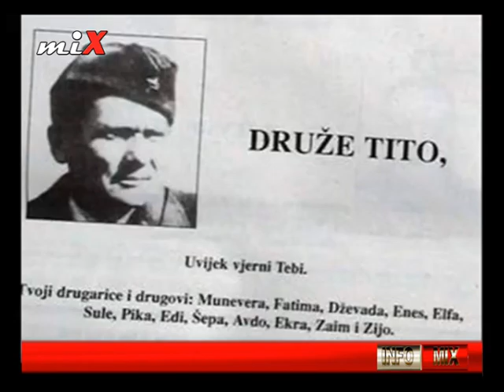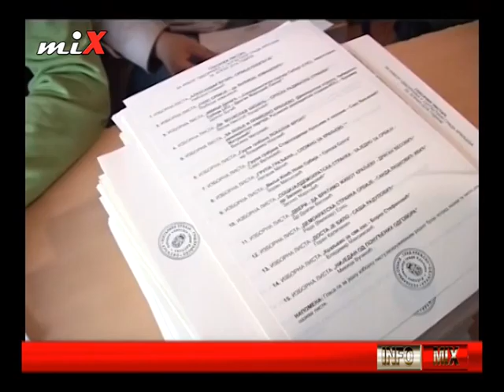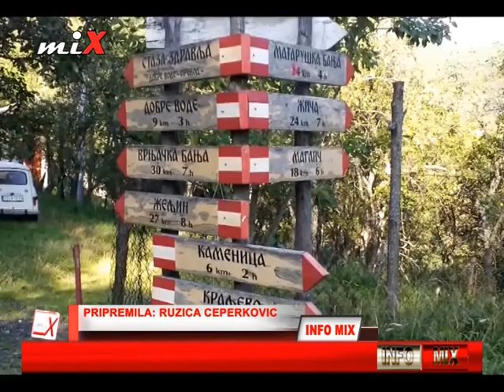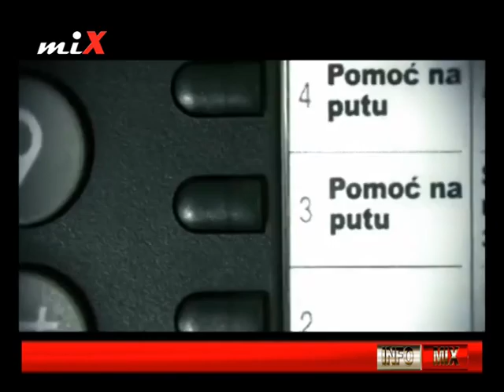INFO MIX 04.05.2016.